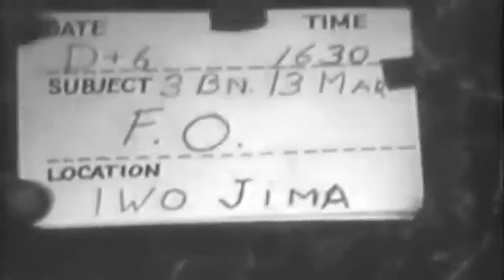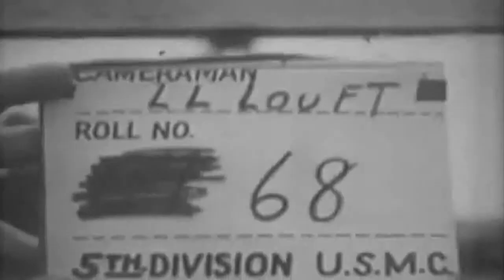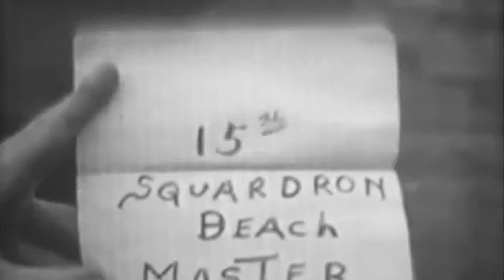Marine Combat On Iwo Jima Feb. 25-26, 1945 (full)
Freely downloadable at the Internet Archive, where I first uploaded it.  United States Naval Photographic Center film # 8551. National Archives description: "1) MS-Pan Field guns under camouflage net. 2) MS-CU Marines use binoculars-SV. 3) MS Marines use field telephone. 4) MS-CU Wrecked landing craft & landing vehicles in surf-SV. 5) CU Beachmaster uses walkie-talkie." National Archives Identifier: 78534